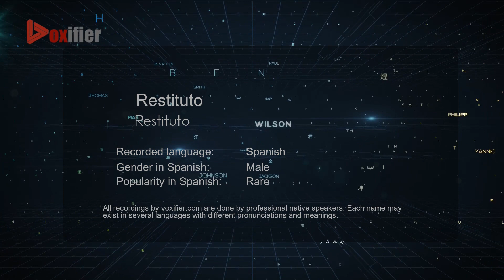How to Pronounce Restituto (Restituto) in Spanish - Voxifier.com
This is the Spanish pronunciation, gender, and phonetics recording of the name Restituto (Restituto). The same name may exist in other languages with different pronunciations. Check the meaning of name along with other possible pronunciations or similar names for free Voxifier uses the help of expert linguists to simplify pronunciations by replacing some special sounds with sounds more commonly available across all languages.